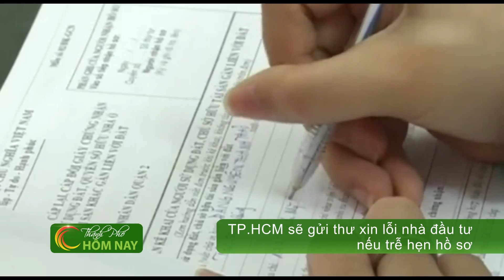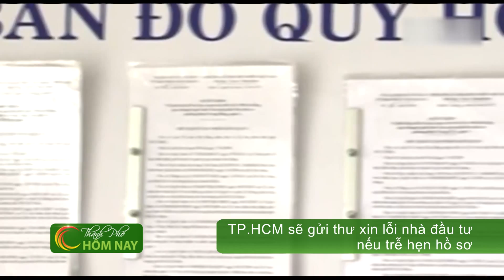TP.HCM gửi thư xin lỗi nhà đầu tư nếu trễ hẹn hồ sơ - Thành Phố Hôm Nay [HTV9 – 03.06.2015]